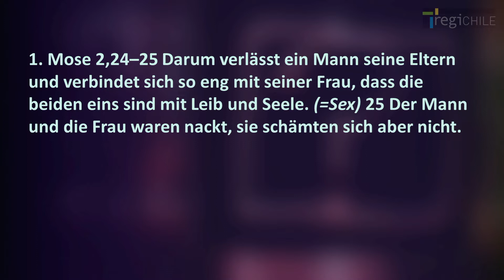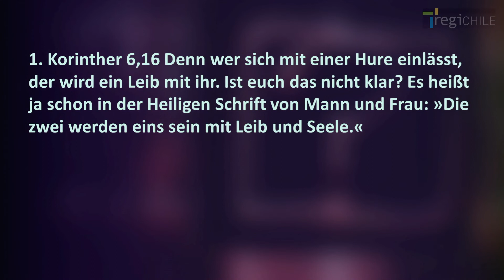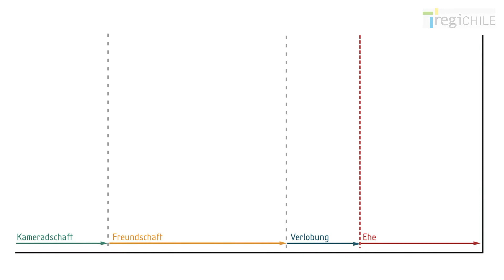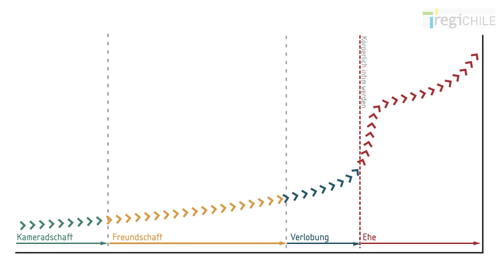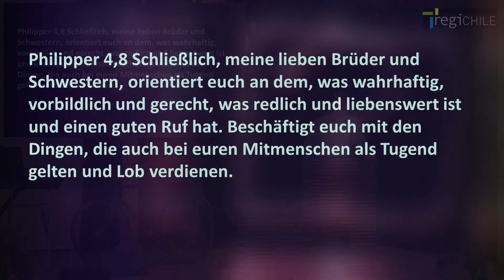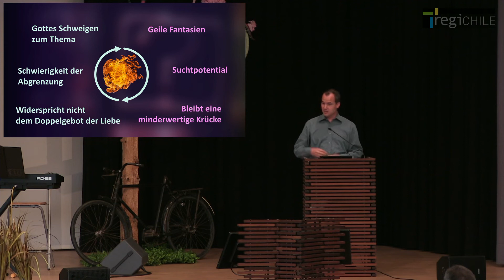2022-09-11 Wozu mit Sex warten? Und was gilt als Sex?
Predigt der RegiChile Bauma
Thema:  Wozu mit Sex warten? Und was gilt als Sex?
Prediger: Nathanael Müller